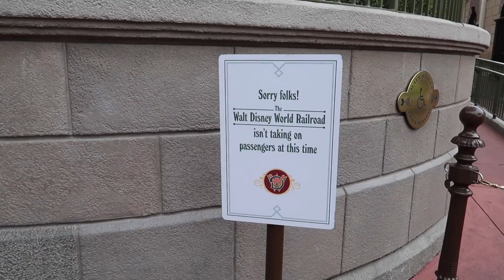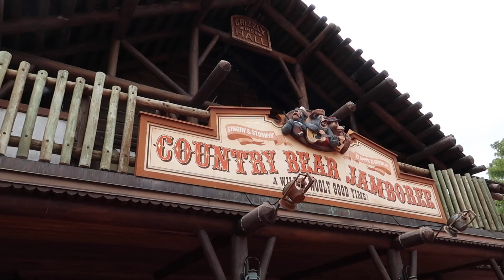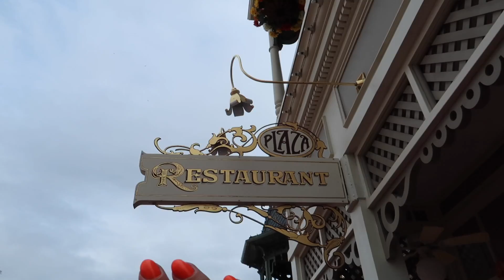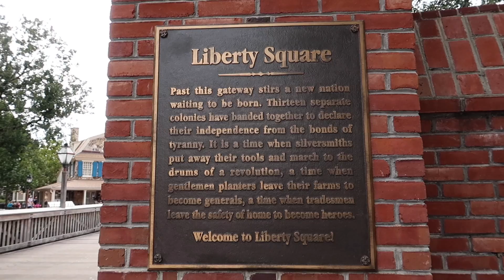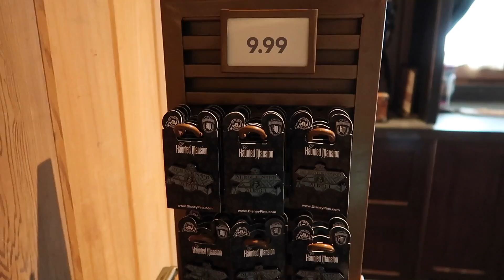Magic Kingdom CROWDS ARE BACK on Walt Disney World's 49th Anniversary 2020!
Join me as we visit Walt Disney World's Magic Kingdom on it's 49th anniversary, October 1, 2020. The crowds are back at Walt Disney World as we've seen with recent crowd levels, ride lines and wait times. Join me for an update on the state of Disney's Magic Kingdom, as we look at the old and the new- riding opening day attractions and discussing the modern day state of Walt Disney World and a cool Tron construction update, lots of track is now visible! Some of the attractions we experience in this video include the Swiss Family Robinson Treehouse, the Country Bear Jamboree, The Mad Tea Party, Walt Disney World Speedway, and the Haunted Mansion. We also dine at The Plaza! I am also joined for some of the video by my friend Nate of Paging Mr. Morrow.

PLEASE ALSO SCROLL DOWN FOR RESOURCES FOR CAST MEMBERS - OR ANYONE - IN NEED AT THIS TIME. This year has been so strange and honestly hard for so many of us and the Walt Disney Company is no different. With this video, I hope to show my support for the wonderful cast members and performers who MAKE THE MAGIC for all of us guests and fans. My goal is always to bring you positivity and share these experiences with all of you - and for Disney videos in particular, to share in the magic that we all love so much.

Note: After I made this video, I found out about more photopass photographers and performers that I personally know being laid off, and I am just hoping and praying that things get better because they are the heart and soul of Walt Disney World! I will continue to support all the cast members who are still there, day after day, working their hearts out, to keep the magic alive for guests, and sharing whatever resources I find for anyone and everyone who may need them during these times. Sending so much love to all of you and here are some RESOURCES:

For EVERYONE who needs it - weekly food pickup!

If you have more resources, please list them in the comments and I will add them here! Thank you all so much!!

Hi, my name is Jackie and I am Super Enthused! Join me for a fresh perspective on Orlando life, theme parks, unique attractions, hidden gems, dining and travel (including international travel adventures!). Come hang out with me as we learn new things, try delicious food, have fun outings and meet interesting people! Tips, tricks and lots of fun - all in the spirit of STAYING ENTHUSED!

Thank you for your support and friendship - STAY ENTHUSED!